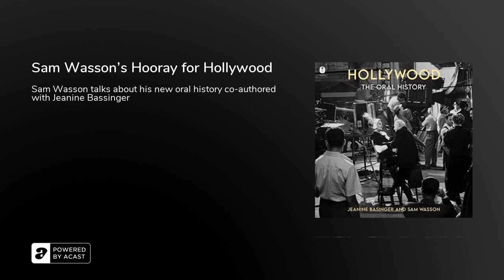Sam Wasson's Hooray for Hollywood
The&nbsp;real&nbsp;story of Hollywood as told by such luminaries as Steven Spielberg, Frank Capra, Katharine Hepburn, Meryl Streep, Harold Lloyd, and nearly four hundred others, assembled from the American Film Institute’s treasure trove of interviews, reveals a fresh history of the American movie industry from its beginnings to today.&nbsp;From the archives of the American Film Institute comes a unique picture of what it was like to work in Hollywood from its beginnings to its present day. Gleaned from nearly three thousand interviews, involving four hundred voices from the industry,&nbsp;Hollywood: The Oral History, lets a reader “listen in” on candid remarks from the biggest names in front of the camera—Bette Davis, Meryl Streep, Tom Hanks, Harold Lloyd—to the biggest behind it—Frank Capra, Steven Spielberg, Alfred Hitchcock, Jordan Peele, as well as the lesser known individuals that shaped what was heard and seen on screen: musicians, costumers, art directors, cinematographers, writers, sound men, editors, make-up artists, and even script timers, messengers, and publicists. The result is like a conversation among the gods and goddesses of film: lively, funny, insightful, historically accurate and, for the first time, authentically honest in its portrait of Hollywood. It’s the insider’s story.&nbsp;&nbsp;Legendary film scholar Jeanine Basinger and&nbsp;New York Times&nbsp;bestselling author Sam Wasson, both acclaimed storytellers in their own right, have undertaken the monumental task of digesting these tens of thousands of hours of talk and weaving it into a definitive portrait of workaday Hollywood.&nbsp;&nbsp;